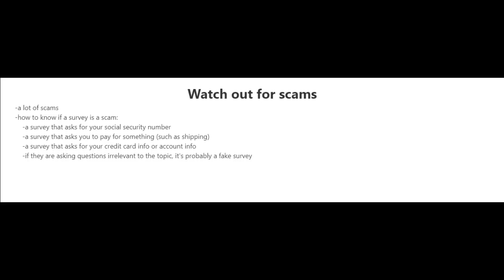How To Know If A Website Is A Scam Or Not | Is it survey Legit or Fake ?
Today i'll tell you the best way to know whether a site is a trick or not and see whether it is genuine or counterfeit site effectively, Over the most recent few years there has been an ascent in trick sites that is professing to sell or offer types of assistance yet they are really not genuine and simply a phony sites that is running tricks on individuals.
So for individuals to figure out how to identify and know whether a site is trick or a genuine is an absolute necessity ability since you could go over a portion of those risky locales and on the off chance that you weren't cautious you could end as a casualty for those phony and not genuine sites that is running tricks, And distinguishing them is certainly not a hard assignment.